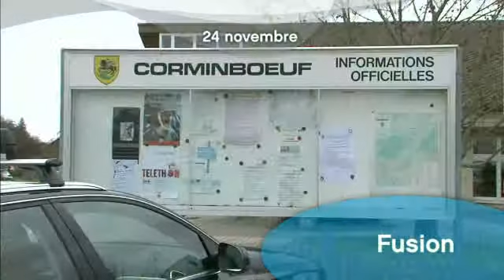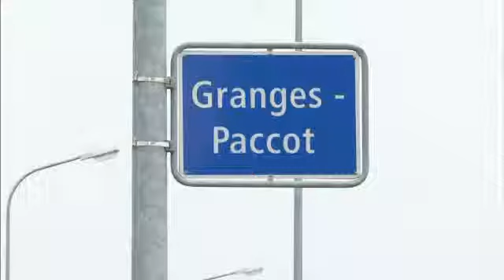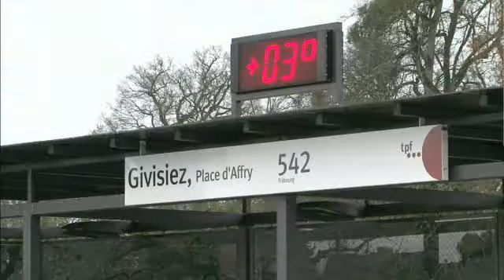Fusion dans l'agglomération de Fribourg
20101124.Fusion.Proposition.LaTele